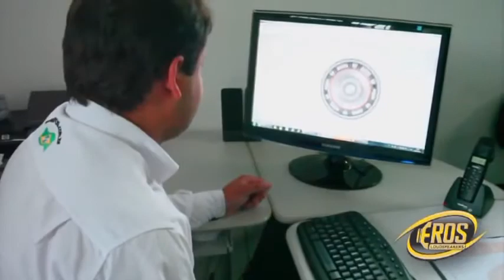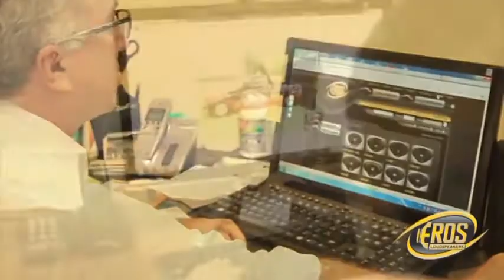Alto Falante Eros | Woofer | Subwoofer | Fábrica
Eros Alto Falantes